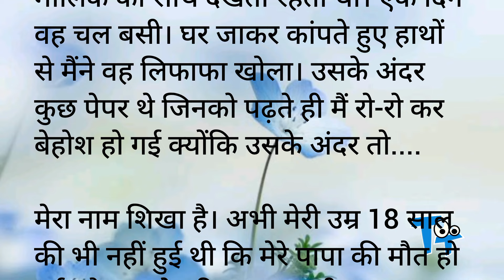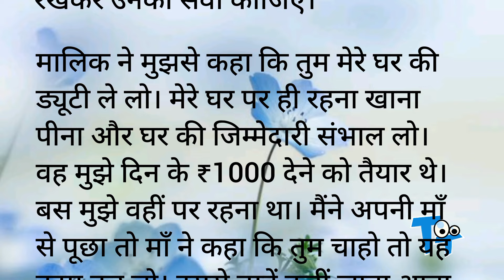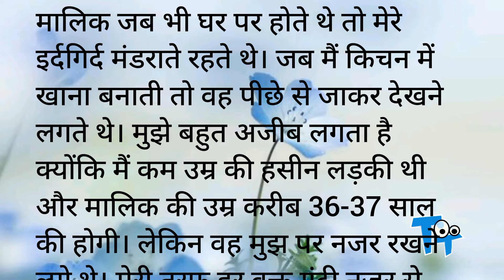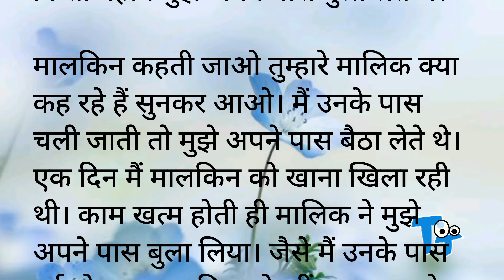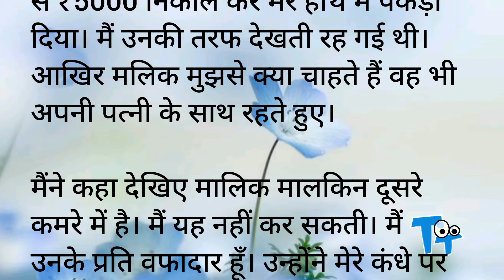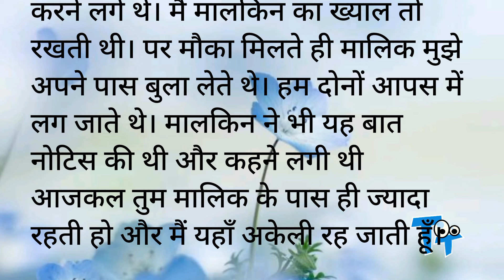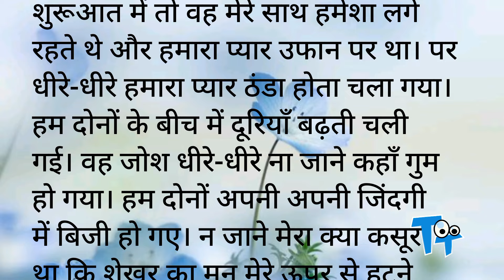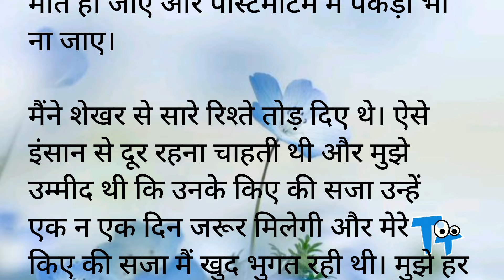Romantic Hindi Kahani | Love | A Very Emotional Heart Touching Story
Latest and Unique story links

hot romance
hot stories
hot stories in words
Novel
Upanayas
Prerak Kahaniya
Manohar Kahaniyan
motivational stories
hindi kahani
hindi kahaniyan
bedtime story
heart touching story,
hindi quotes,
parivarik kahaniyan
emotional story
shikshaprad kahani
rochak kahaniyan
life story
romantic story
romantic kahani
inspirational stories
love story
friendship,
family
personal growth
moral stories
moral story in hindi
story time
fairy tales
sacchi kahaniyan
sacchi kahani
Sad storyemotional story
Science Fiction
Teenage Story
Jokes
Comedy
Stand up comedy
Cartoon